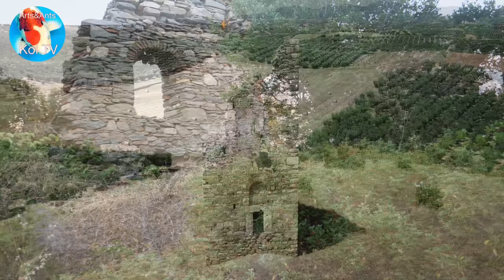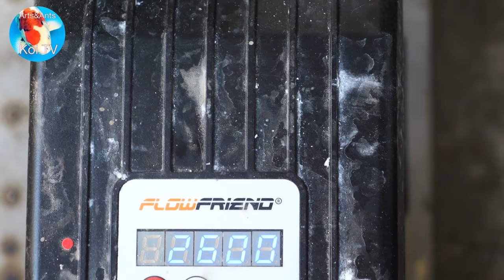TEAM ARTS&ANTS BOUWT MEGA FILTER IN KLOOSTER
Team Arts&Ants is exclusief leverancier aan het Vatopedi klooster op Mount Athos. (Griekenland )

Naast de levering van alle vissen zijn we een "klein Japan" aan het realiseren.
Met als begin de showvijvers  te voorzien van professionele filters.

Blijf ons volgen en mis geen enkel deel  van dit mega project.